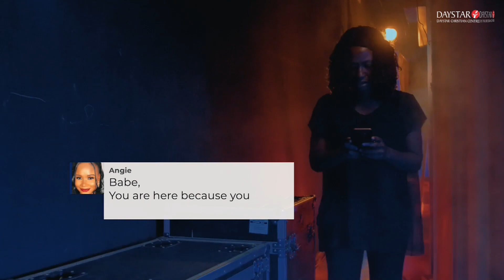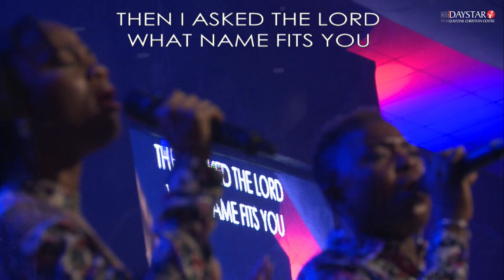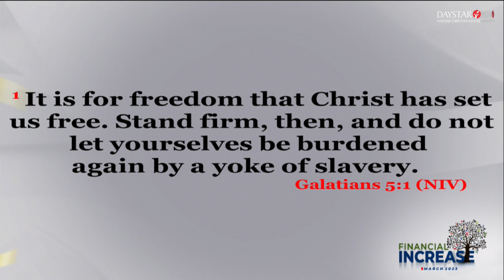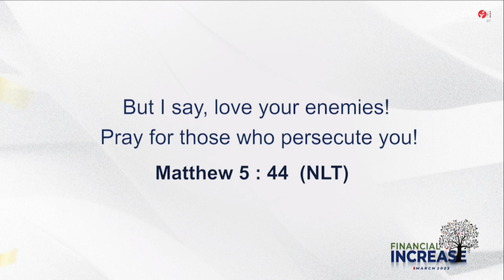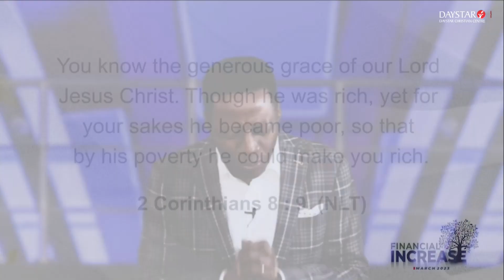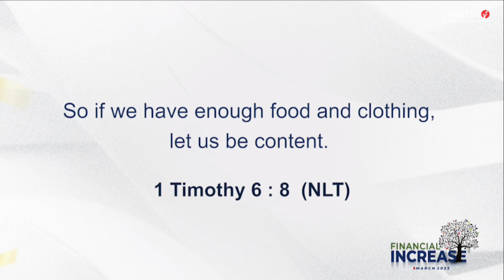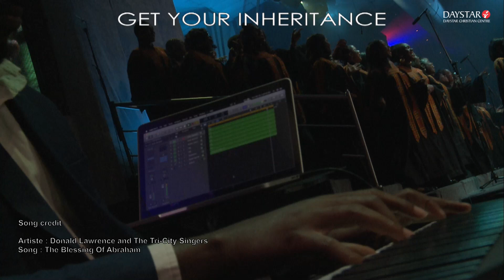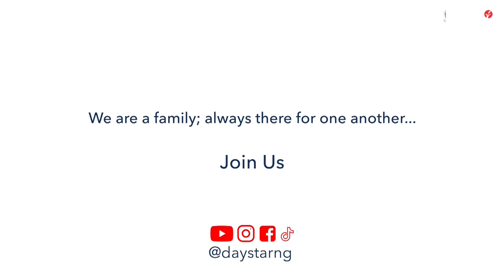Daystar Online Service | The Ultimate Capital 4 | 26 March, 2023